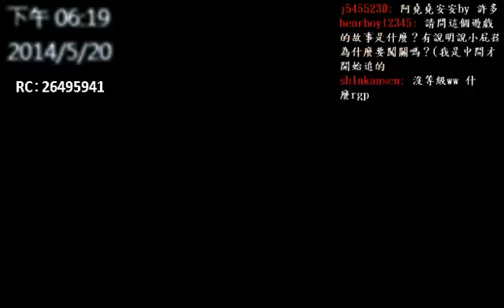【堯の實況】PC【8BitBoy】EP11 — 感覺過好快？